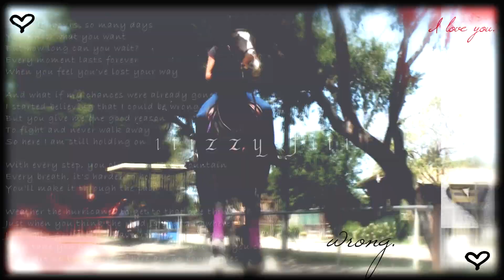One Good Reason ~6 Months~ -Cirsten Clark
PLEASE READ GUYS PRETTY PLEASE  :D  ok so huge story behind this video ♥
[you give me one good reason, to fight and never walk away]
I have now had junior 6 months...  wow time really flys.
for this video I picked the song because its absolutly perfect just perfect and here is why..

Junior and i have been through alot and there are those days when he and i just dont get along, and he just dosnt want to have it but then he does somthing...  one thing that makes it all worth it.
He has really stolen my heart and no matter what he does, or what anyone says i wont ever give up on him, because i know that together we can get to our goal.

Thank You Junior.
You taught me to trust again  ♥

thanks for reading guys
Rider: ALL me
Video clips taken by: My little brother
Song: No boudaries
Editing System: Sony Vegas Pro 10
Aprox edit time: 2 days (wanted it to be perfect)
Level of effects: 9 (out of 10)
How much fun to make: 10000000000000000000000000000 (out of 10)
Inspiration: Junior ♥